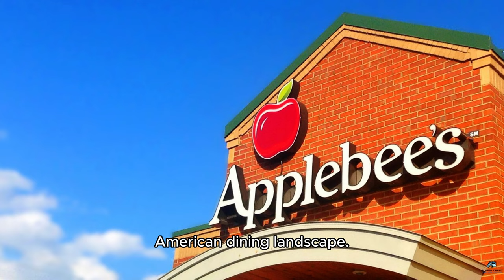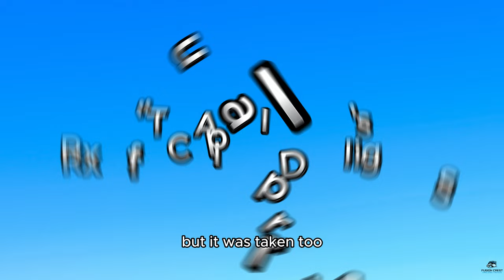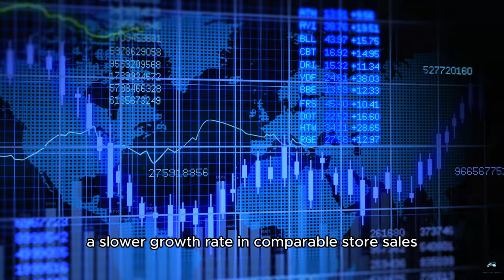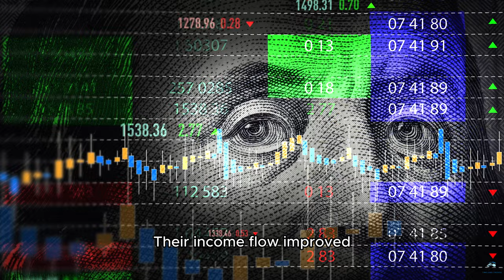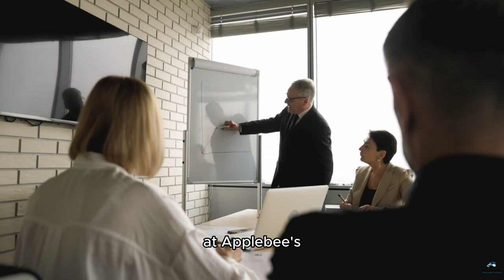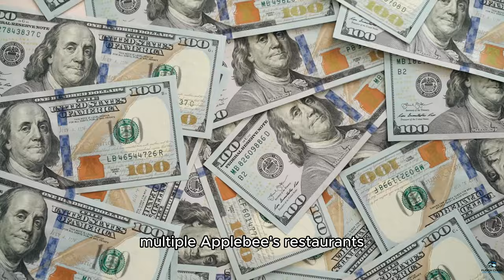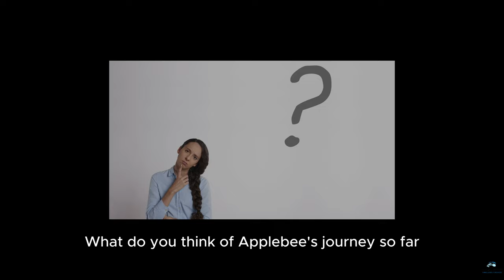The Untold Story of Applebee's: From Rise to Fall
For more than 30 years, Applebee's has been one of the most popular restaurant chains in the world. But what happened behind the scenes to lead to its meteoric rise and eventual fall?

In this documentary, filmmakers explore the story of Applebee's from its inception as a small chain in the 1970s to its meteoric rise in the 1990s and its spectacular fall in the 21st century. From the growth of the chain to its notorious troubles with franchising, The Untold Story of Applebee's is a unique exploration of one of the world's most popular restaurant chains.